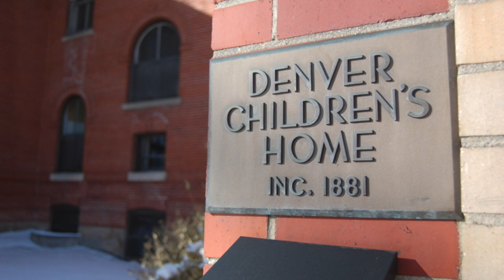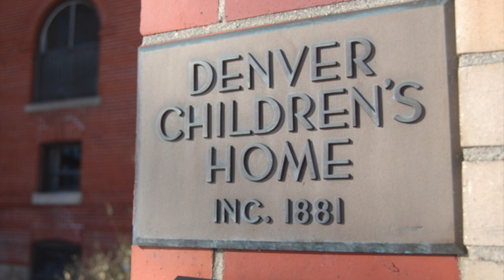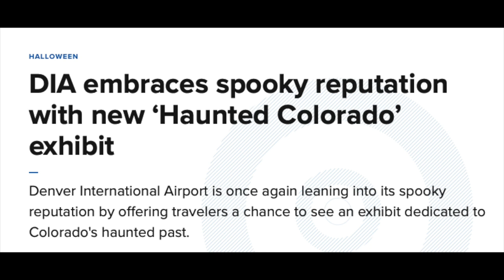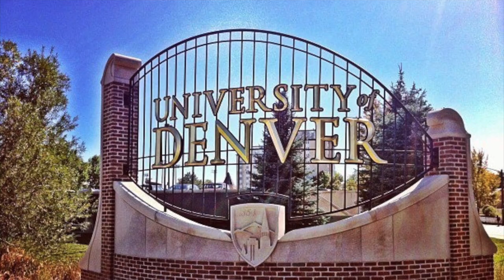Top 10 CREEPY haunted places in Denver, Colorado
10 creepy haunted places in Denver, Colorado

Corresponding blog entry (all sources not listed below can be found here)

time stamps
0:00 - intro
0:15 - the Molkery
1:14 - Denver Public Library
2:12 - Colorado State Capitol
3:30 - Cheesman Park
4:51 - Riverside Cemetery
5:53 - Molly Brown House
7:08 - Denver Children’s Home
8:32 - Denver International Airport
10:13 - Patterson Inn
12:02 - University of Denver
13:59 - conclusion